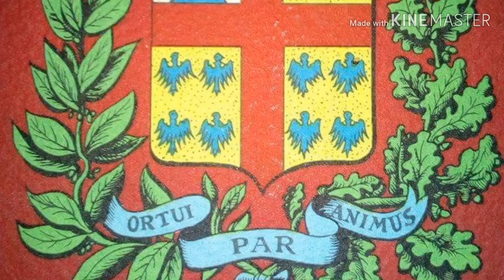L'inventaire des biens de Notre Dame de Taverny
Si Notre-Dame m'était contée !